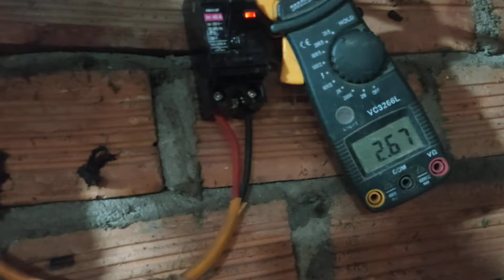Lưu ý nhỏ mà quan trọng khi lắp máy tắm nước nóng trực tiếp.